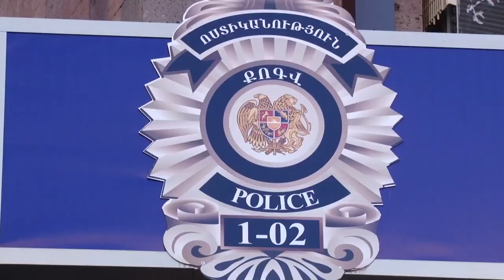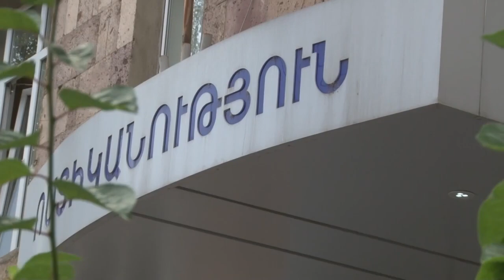Ինչպես են վնասազերծում ազգությամբ ադրբեջանցի տղամարդուն